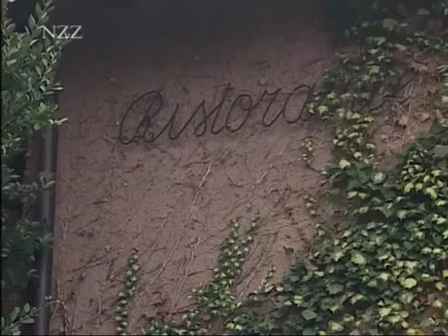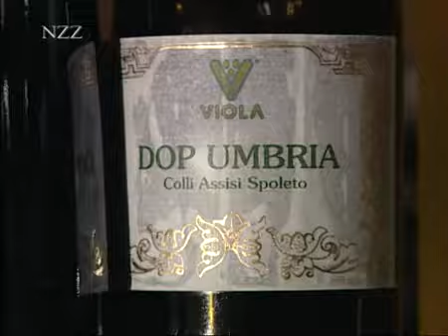Schoko-Mousse aus Olivenöl, wie schmeckt das?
Der Spitzenkoch Martin Dalsass verwendet ausschließlich eine Zutat: Jedes Gericht wird mit einem besonderen Olivenöl gekocht und verfeinert, auch Nachtische wie die Schoko-Mousse. Aber warum verwendet Martin Dalsass keine Butter zum Kochen? Kann ein solcher Nachtisch wirklich schmecken?